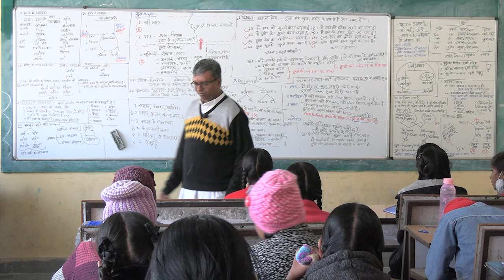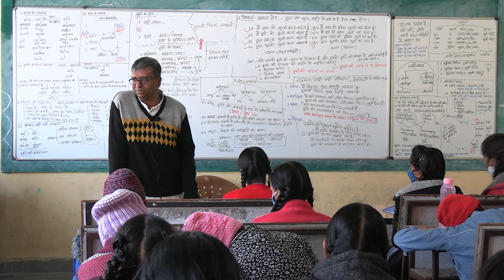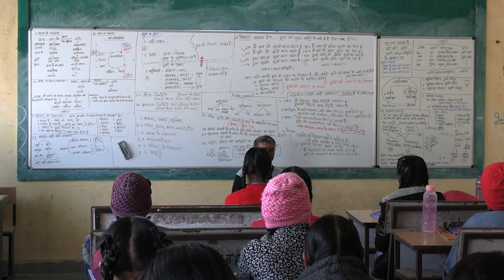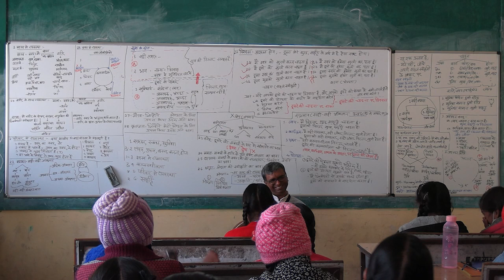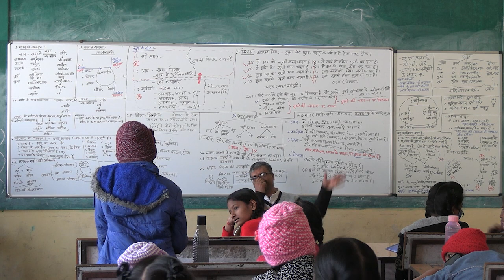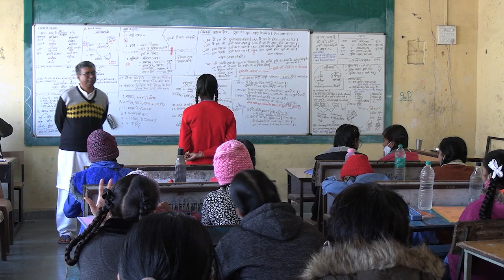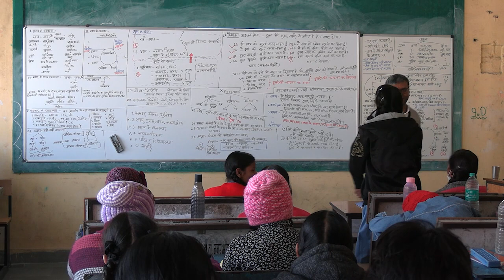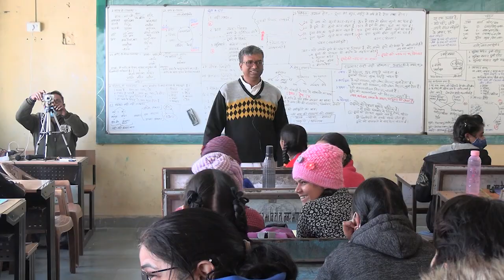D5 S1 B Awareness Practice